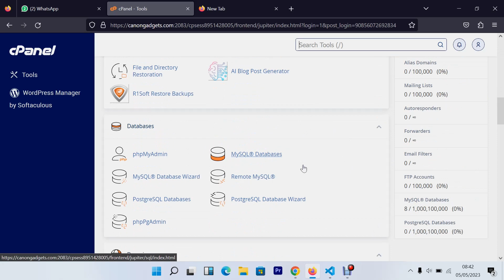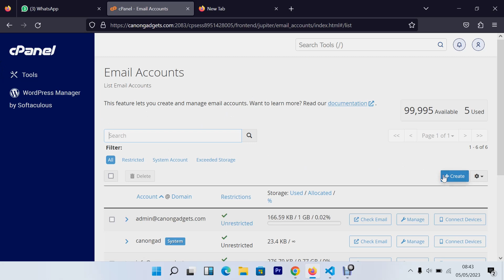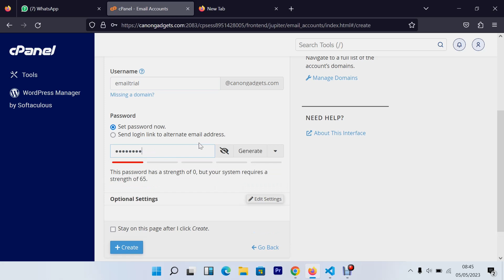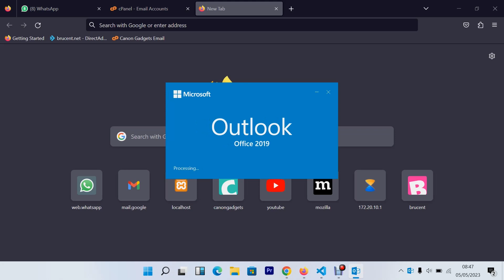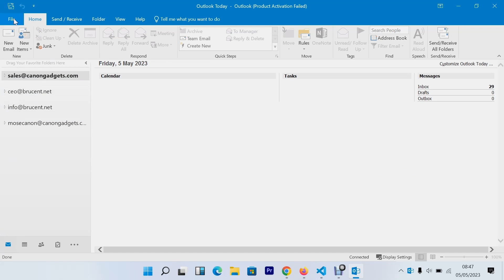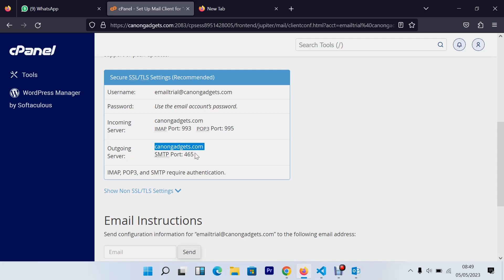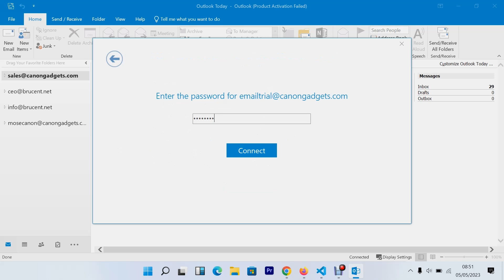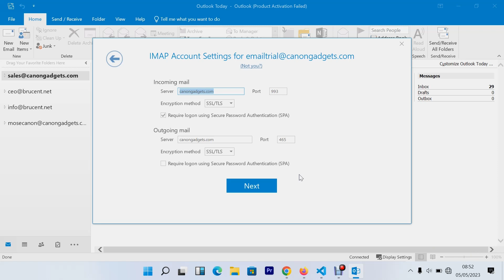How to Create an Official Email Account on Cpanel & Connect to Outlook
Here you're going to learn how you can create an email with your domain name on cpanel and connect to outlook in just 10 minutes.